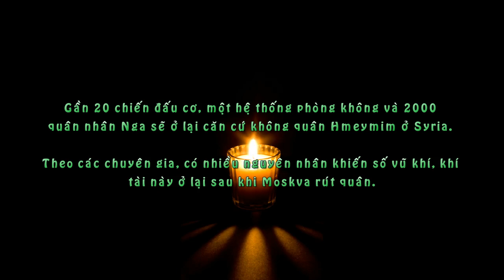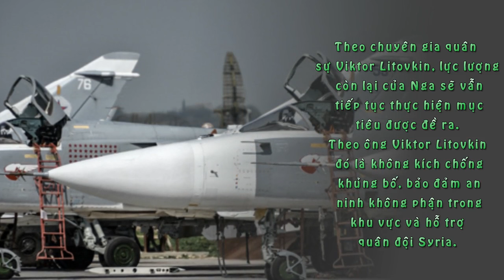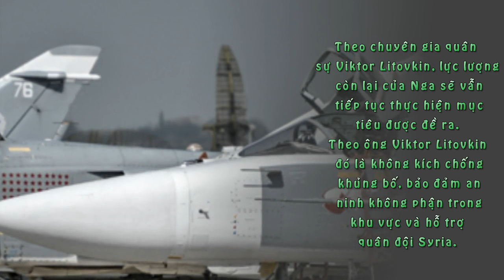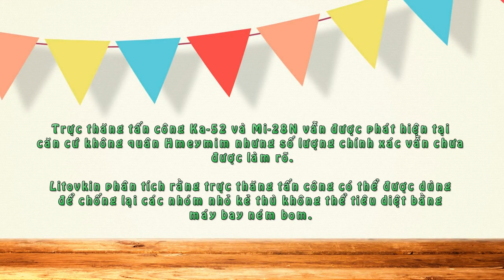Những Vũ Khí Nga Ở Syria “Chưa Chịu Hồi Hương”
Gần 20 chiến đấu cơ, một hệ thống phòng không và 2000 quân nhân Nga sẽ ở lại căn cứ không quân Hmeymim ở Syria. Theo các chuyên gia, có nhiều nguyên nhân khiến số vũ khí, khí tài này ở lại sau khi Moskva rút quân.

Một nguồn tin từ Bộ quốc phòng Nga tiết lộ với tờ Vedomosti rằng chiến đấu cơ Su-30 và Su-35 mới nhất cũng sẽ tiếp tục “đồn trú” ở Hmeymim để đảm bảo an ninh trên không. Được biết, Nga đã điều động 4 chiếc Su-35 tới Syria vào ngày 31/1 nhưng trong kế hoạch rút quân của Bộ quốc phòng Nga không hề nhắc tới loại chiến đấu cơ này.

Theo chuyên gia quân sự Viktor Litovkin, lực lượng còn lại của Nga sẽ vẫn tiếp tục thực hiện mục tiêu được đề ra. Theo ông Viktor Litovkin đó là không kích chống khủng bố, bảo đảm an ninh không phận trong khu vực và hỗ trợ quân đội Syria.

Bên cạnh đó, một đội máy bay ném bom chiến lược Su-24 gồm từ 9 đến 12 chiếc sẽ tiếp tục ở lại Syria. Ngoài ra, hệ thống phòng không hiện đại S-400 và một hệ thống phòng không Pantsir-S1 cũng sẽ tiếp tục "chưa về nhà". Ruslan Pukhov, giám đốc Trung tâm phân tích chiến thuật và công nghệ lập luận: “Hiện vẫn còn có thể có 3 mối đe dọa bất ngờ từ Thổ Nhĩ Kỳ, Israel và Mỹ do vậy có thể nói việc hiện hữu của S-400 ở Syria là vẫn rất cần thiết".

Trực thăng tấn công Ka-52 và Mi-28N vẫn được phát hiện tại căn cứ không quân Hmeymim nhưng số lượng chính xác vẫn chưa được làm rõ. Litovkin phân tích rằng trực thăng tấn công có thể được dùng để chống lại các nhóm nhỏ kẻ thù không thể tiêu diệt bằng máy bay ném bom.